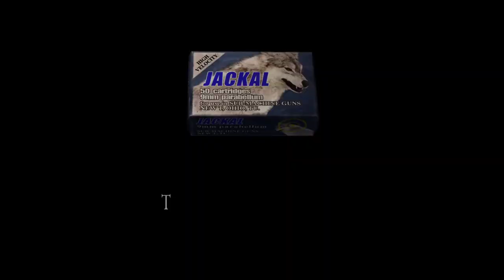Resident Evil 4 [17] Chapter 4-4 // Plants... Why'd It Have to Be Plants?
Had to put it in 30 FPS for this video as the climbing QTE was, as far as I could tell, impossible when you're playing in 60 FPS.

Can't believe I got chomped. I don't really think I had any way of dodging once the attack was obviously coming.